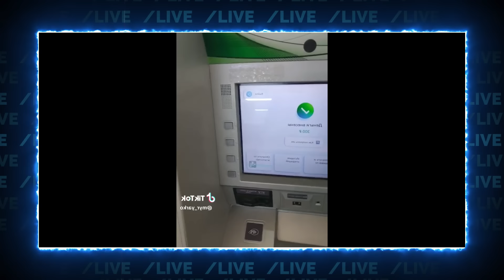💥"УКРАИНА ВСЕХ ПРЕДАЛА"! Кремль пішов НА КРАЙНОЩІ - НОВА ПОТУЖНА атака! Соловйову ЗАКРУТИЛИ гайку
На техніку для ВМС

На відновлення знищеної техніки для морської піхоти

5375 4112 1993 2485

Підтримати наш канал можна:
ПЛАТФОРМА SubBro: